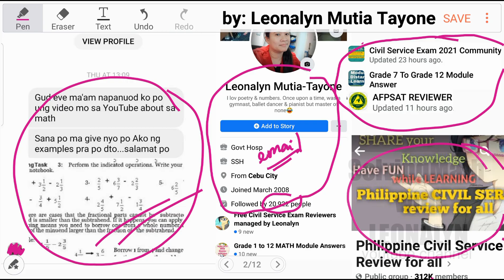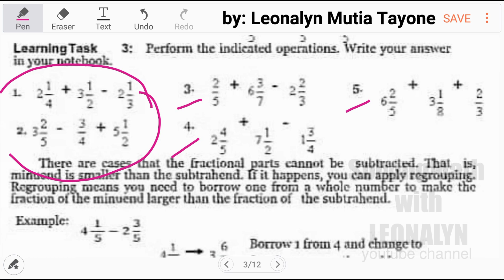Addition and Subtraction of MIXED NUMBER FRACTIONS | Learning Task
2 1/4 + 3 1/2 – 2 1/3 =
 3 2/5 – 3/4 + 5 1/2 =

Free Civil Service Reviewers managed by Leonalyn

Philippine Civil Service Review for all

Editing Apps: VivaVideo
SamsungNote5: Snote
Back-up: SamsungNote9